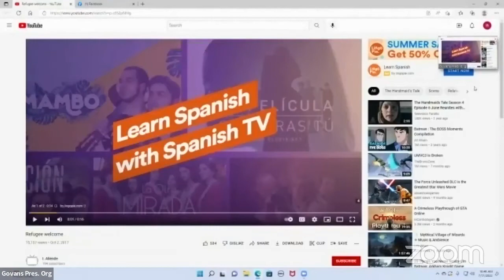Radical Hospitality: Our Call to Welcome the Stranger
Pastor Tom continues his sermon series on important social issues. This Sunday he reviewed the biblical calling to welcome the stranger, how far we are from answering that call in the U.S. with our immigration policy, and steps we can take to turn things around.